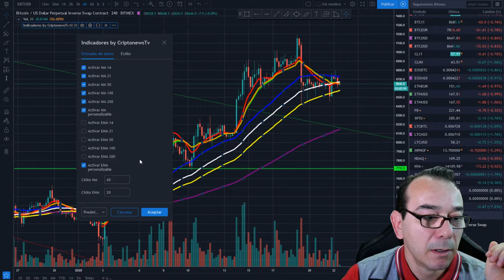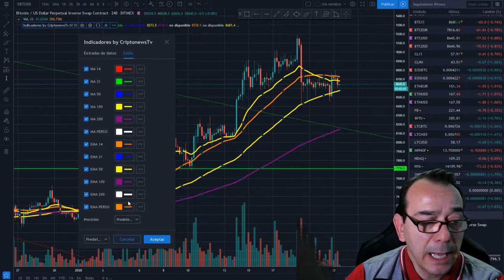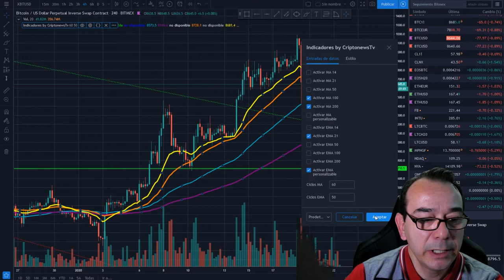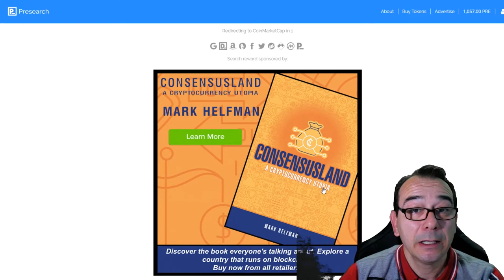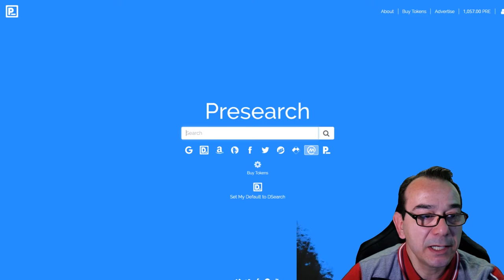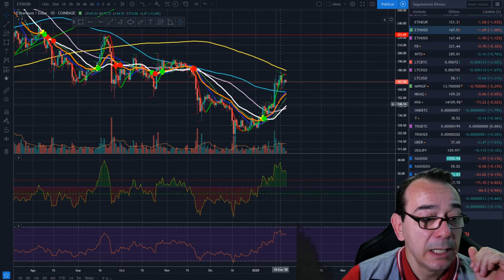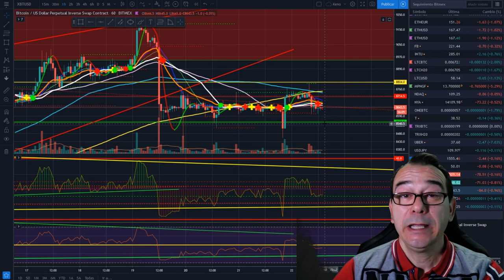Mercado BTC, GAP cerrado y más